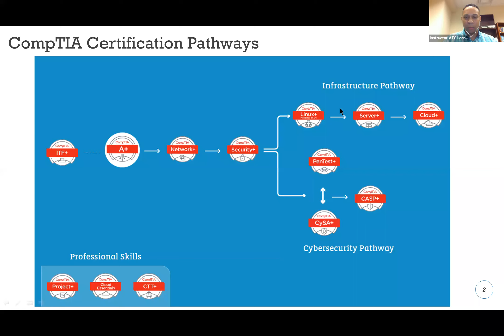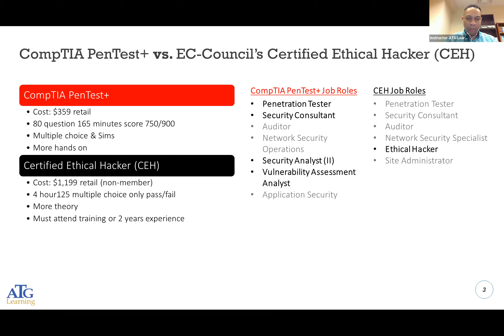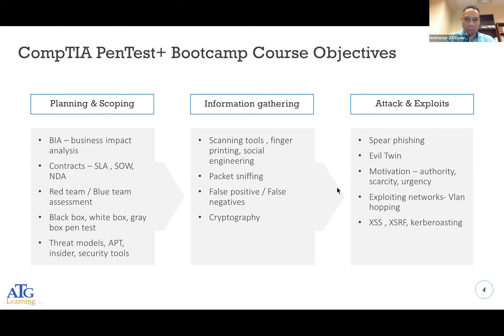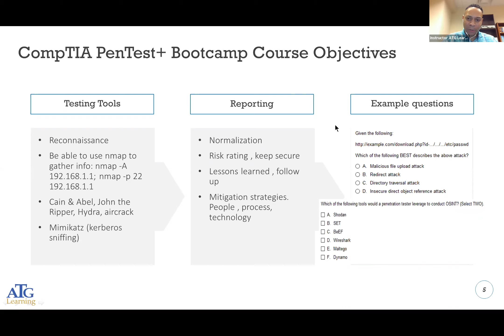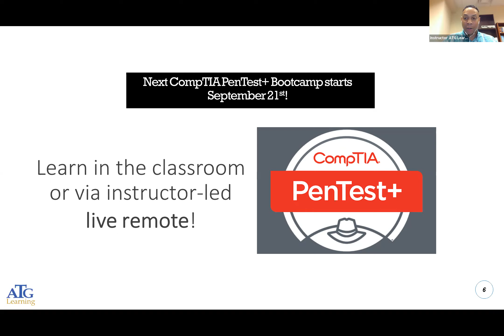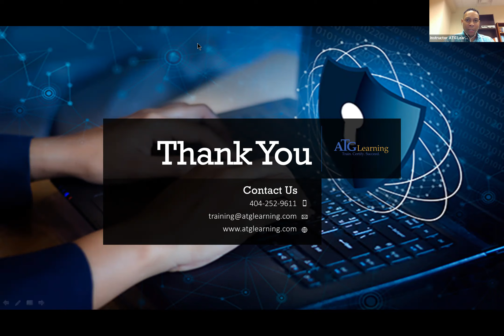CompTIA PenTest+ Certification Info Session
Our CompTIA Certified Instructor, Sean Mitchell shares with us how earning your PenTest+ certification can further your IT career and set you apart from the rest.

Topics Discussed:
CompTIA PenTest+ exam objectives. (PT0-001)
Opportunities in the IT industry for PenTest+ certified professionals.
CompTIA PenTest+ training course outline and objectives.